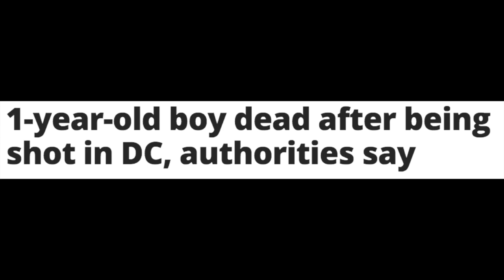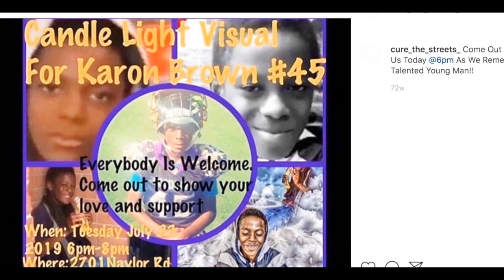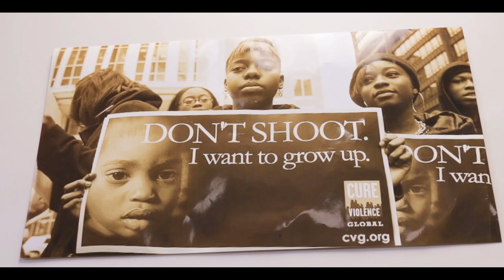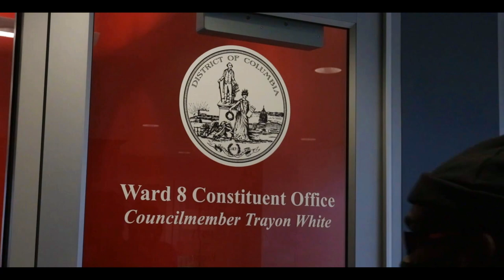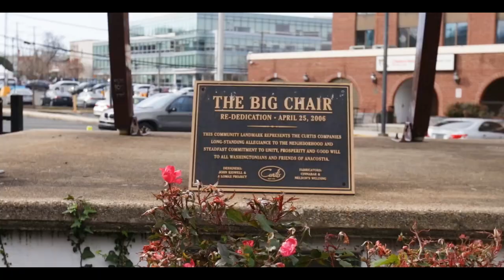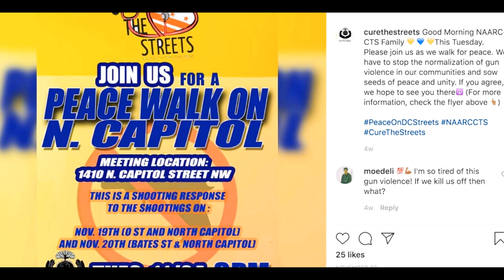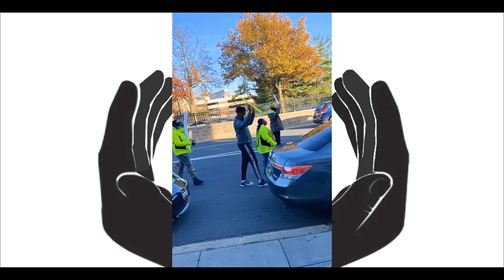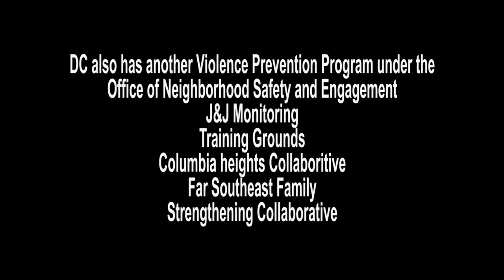Cure the Streets Documentary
NAARC's Cure the Streets tell A story on Violence interruption in Washington, DC.  Due to the Violence in DC.  Cure the Streets is reversing the Trajectory in the urban community by eradicating Gun violence.   Through treating it as mental illness and training Returning citizens, giving them the resources needed to be a contributing member of society.